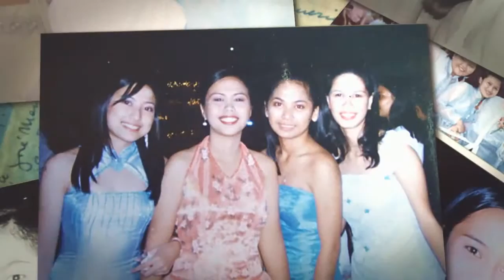Mike & Ella Flashback Pix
Old photos of Dela Cruz-Estioca Nuptials shown at the reception.